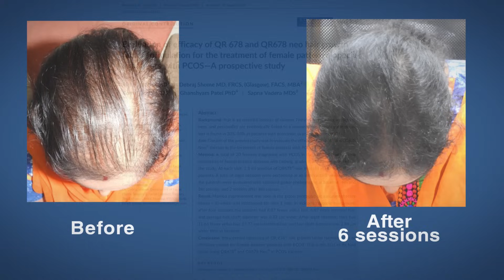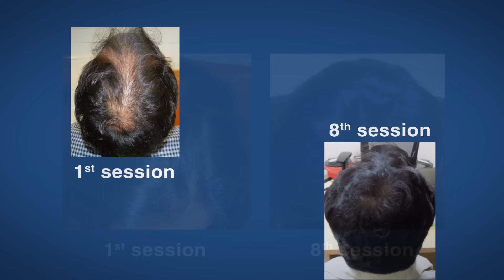Hair FAQ: How To Grow Hair Faster? | Hair Loss Solution by The Esthetic Clinics, India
Thicker longer hair are a dream exists within each one of us. Right? But every time you lose few strands of hair, the fear of losing the gorgeous locks starts manifesting into a nightmare. We all want our insta-worthy locks to remain that way and with a little care, you too can make your hair grow faster. Here is what you can do:

Take care of your diet: We love to eat what our heart says but your diet should include foods that can boost hair growth. Vitamins and minerals in the diet help improve hair growth. Plan a diet that includes omega 3 and 6 fatty acids, zinc, Vitamin C, Iron, and Vitamin D.

Topical lotions: Topical lotions like topical Minoxidil, Propecia, tropical melatonin etc. are known to increase hair growth and prevent hair fall. However you should not take any topical medications without consulting a dermatologist or hair expert.

Stop using Whey protein: Whey proteins when taken to increase the muscle build in the body increase the level of testosterone in the body and lead to hair fall. Stop taking whey proteins or regulate the intake of whey proteins to improve hair growth.

Supplements: Consider taking some vitamin supplements along with a balanced diet. The supplements will help boost hair growth since they are specifically made to reduce scalp inflammation, improve ability to tolerate stress and reduce oxidative stress.

Get a growth factor treatment: Gone are the days when professional hair treatments were costly and lengthy effort. Growth factors such as the revolutionary QR678 hair fall solution regenerate and repair the damaged hair follicles. There is no surgery and no downtime and you will see quick results.

Our Centres are in Mumbai (Bandra and Kandivali), Kolkata, Bengaluru, Delhi, across India

Keep Watching, Keep Loving Us :)

Hair Loss Clinics
Hair Loss Doctor
Hair Loss Trichologist
Hair Loss Cost
Hair Loss Price
Hair Fall Treatment
Hair Fall Clinics
Hair Fall Doctor
Hair Fall Trichologist
Hair Fall Cost
Hair Fall Price
Hair Growth Treatment
Hair Growth Clinics
Hair Growth Doctor
Hair Growth Trichologist
Hair Growth Cost
Hair Growth Price
Hair Regrowth Treatment
Hair Regrowth Clinics
Hair Regrowth Doctor
Hair Regrowth Trichologist
Hair Regrowth Cost
Hair Regrowth Price
Hair Solution Treatment
Hair Solution Clinics
Hair Solution Doctor
Hair Solution Trichologist
Hair Solution Cost
Hair Solution Price
Baldness Treatment
Baldness Clinics
Baldness Doctor
Baldness Trichologist
Baldness Cost
Baldness Price
QR678 Treatment
Hair Treatment
Hair Treatment for Men
Hair Treatment for Women